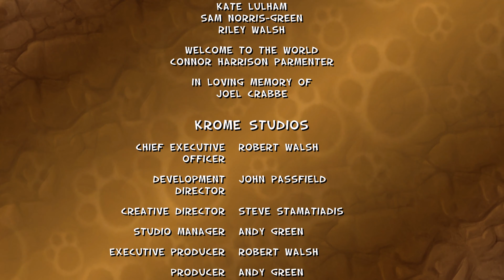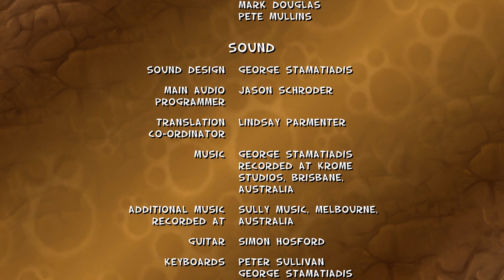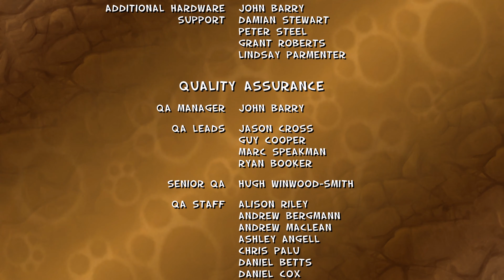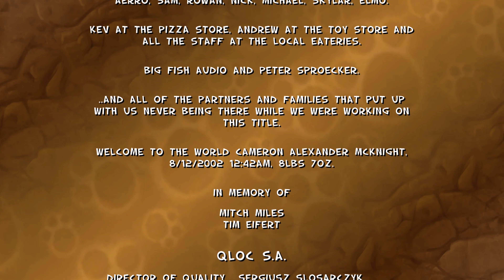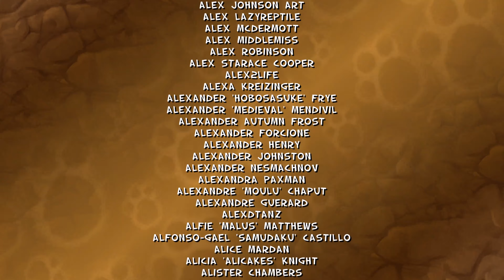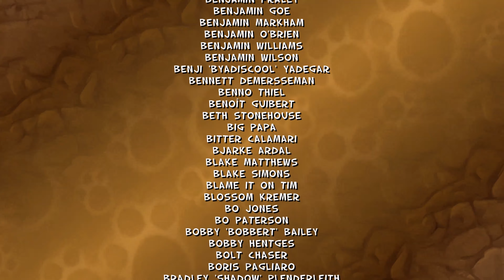Ty The Tasmanian Tiger PS4 Walkthrough Part 12 Cass' Crest, 4th and 5th Talismans and Final Battle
Ty is back I hope you all Enjoy